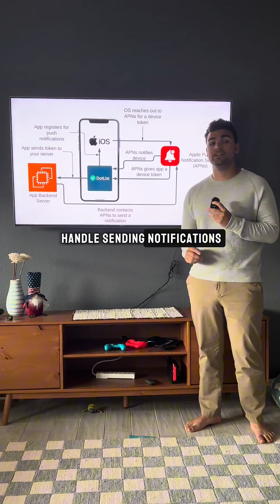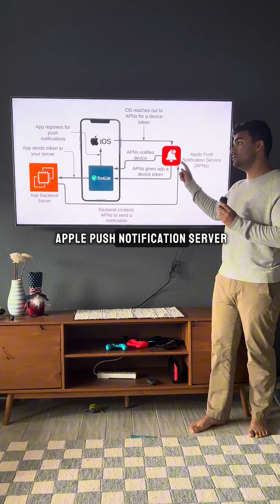System Design: To-do App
This is a nice and simple example of how integrating an app with push notifications can work both on and off device. The first notifications referenced are called “local notifications” whereas APNs (Apple Push Notifications Service) are usually called “remote notifications” or “push notifications”.